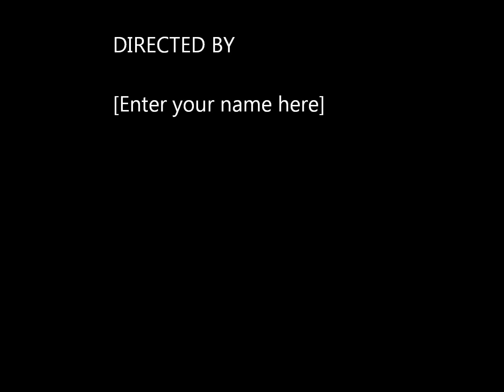Courtney Love Hold on to Me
hole on to me from Americas sweetheart enjoy and sorry about the typeo at the begining I DO NOT OWN ANY RIGHTS ALL RIGHTS GO TO THE ARTIST AND THERE RECORD LABEL